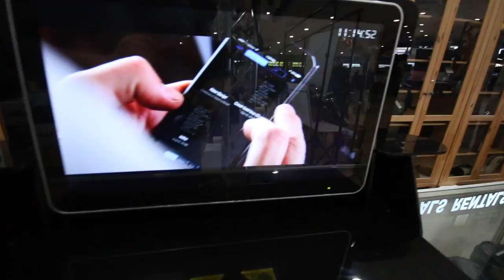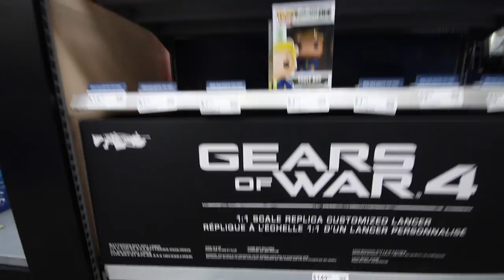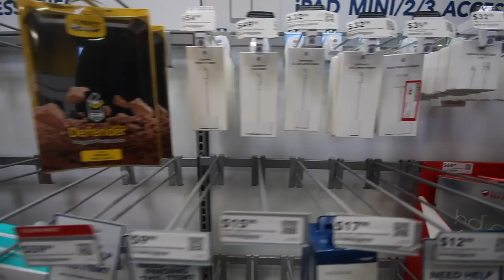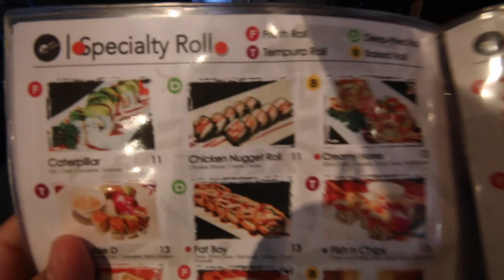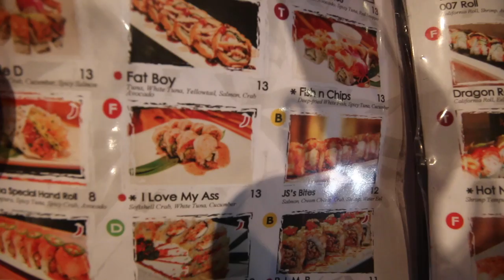I Bought A Lancer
I Bought A Lancer Vlog 1-28-17